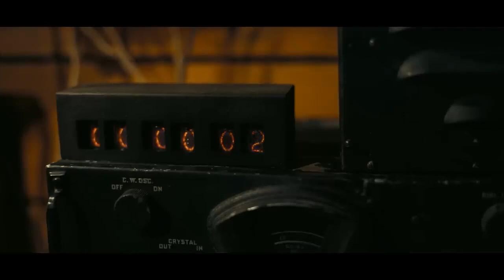Oppenheimer | New Trailer (2023)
Oppenheimer - Only In Theaters 7/21/23
Oppenheimer a biopic by Christopher Nolan!!
Oppenheimer a new Hollywood trailer (2023)
Written and directed by Christopher Nolan, The film stars Cillian Murphy as J. Robert Oppenheimer and Emily Blunt as his wife, biologist and botanist Katherine “Kitty” Oppenheimer. Oscar® winner Matt Damon portrays General Leslie Groves Jr., director of the Manhattan Project, and Robert Downey, Jr. plays Lewis Strauss, a founding commissioner of the U.S. Atomic Energy Commission. @UniversalPictures
Oppenheimer movie official trailer | new trailer
don't forget to watch it in cinema !!!